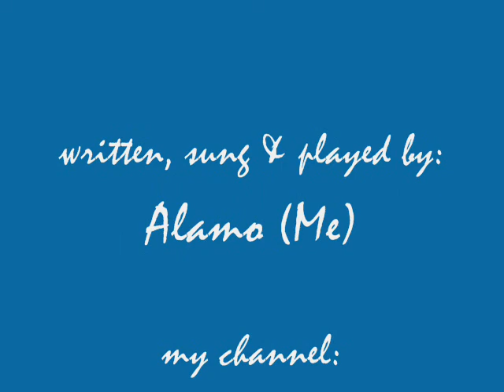Words Wont Mean A Thing (original) -Alamo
this is dedicated to Marjorie..um its been a month since we broke up and i wrote this when i realized no matter what i say or how bad i miss what we had and everything..words just sometimes wont mean a thing..everyone tells me i need to let it go..but im sure everyone knows how hard that is especially if the person made such a big impact in your life and then out of the blue..its all over..its like i woke up from the best dream ive ever had and all im trying to do is to find a way back to sleep. idk what else to do..and now she just stopped talking to me out of nowhere..im sorry for everything and whatever else i may have done..but i honestly rather have you in my life as a friend than not at all..
well i hope you like it and connect to it in some way..

Lyrics:
(Verse 1)
i sat awake listening to my heart pound
tried to write a song to pour my heart out
decided to take a break so there i laid
and soon these tears hit the pillow case
placed my hand where her head use to lay
closed my eyes and softly i prayed
took in deep breaths just to escape
but every second just seemed the same
my minds on her and im just wishing
to feel this past love before it goes missing

but what am i trying to say?
im losing you some way
(Chorus)
these words wont mean a thing
and it wont bring you back to me
i suppose i should let it be
and just watch you fly free
cuz the words i sing wont change a thing

(Verse 2)
my heart calling for her wont go away
and these memories choose to stay
i just want to go back in time to the days
in my arms she chose to stay
cuz the sight of her brings a smile to my face
right next to her i knew my place
pulling her in to assure im still here
running my fingers through her hair
her scent still lingers everywhere
insane i would be if she wasnt near

but what am i suppose to say?
im begging you please stay
(Chorus)

but these two hearts had intertwined
hoping for you to be once again mine
im fighting for her heart and its tearing me apart
acting so strong while im broken inside
but i'll risk it all no neither nor
to have you in my arms forever more
forever more ohh

(Chorus)
wont change a thing

(Closer)
im hoping your heart stays
but i hope it'll bring you
back to me come back to me

April 2nd, 2010 11:12pm